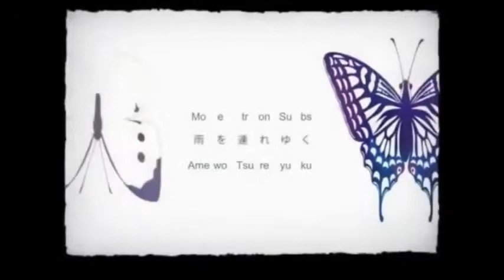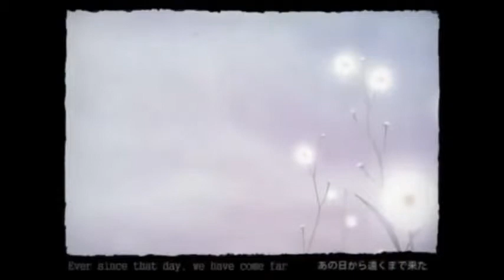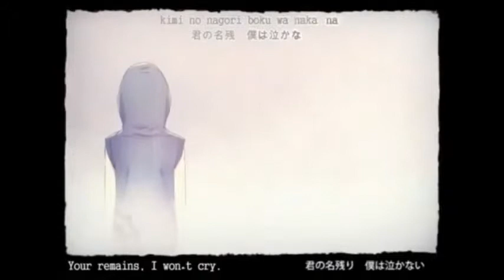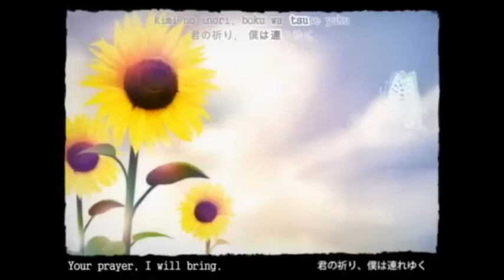Bringing the rain (Tei Sukone and Kagamine Len)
~My first Mix, enjoy.~